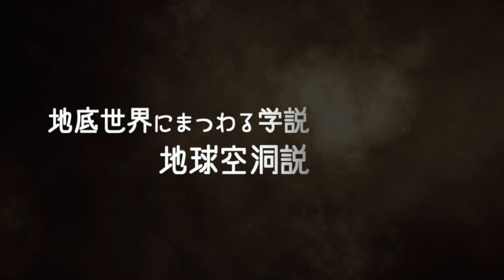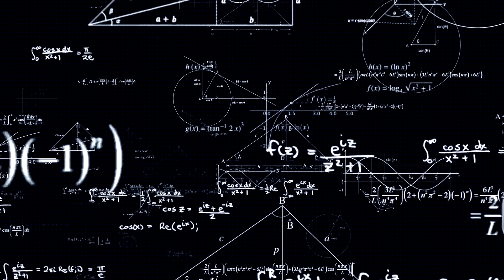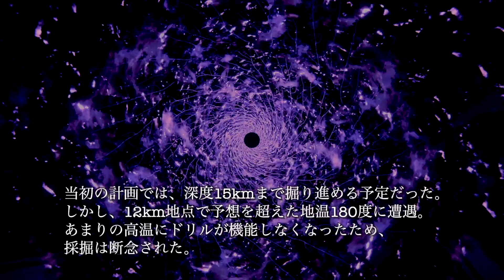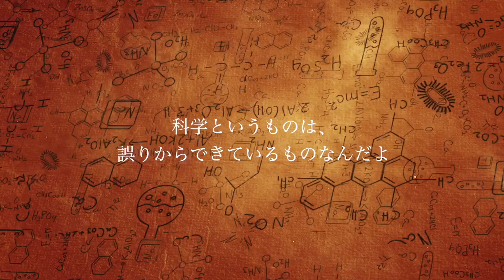地底世界を示す地球空洞説！？ついに科学が解き明かす地底都市の謎！中編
[前編]

謎に満ち溢れた人類未踏の地、地底世界。
その未知なる存在に、私たちは古来より魅了されてきました。
各地に伝わる神話の数々には
必ずと言っていいほど登場する、不思議な世界です。

「地底世界など空想だ」と頭ごなしに否定することは
簡単でしょう。
しかし、地底世界が本当に空想上の存在なのであれば
なぜ世界各地で共通して、その概念を創り出し、
神話や伝承として、後世まで伝えることができたのでしょう？

今日まで、科学者たちは地球の地下構造について
日々研究を進めてきました。
地底世界の存在は、科学的に証明ができるのでしょうか？
実は、地球内部は、未だ解き明かせない謎だらけなのです。

今回は、幻の地底世界が存在する可能性について
科学的に解き明かしていきます。

こんにちは。えむちゃんです。
世界の不思議、都市伝説、神話、宇宙など・・・
科学的な分野や考古学などの事象を紹介していきます！